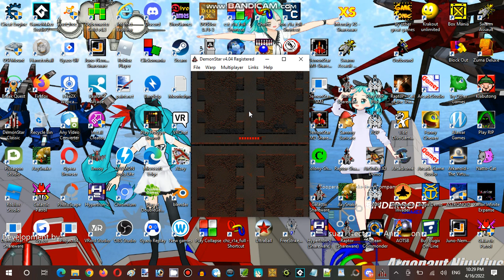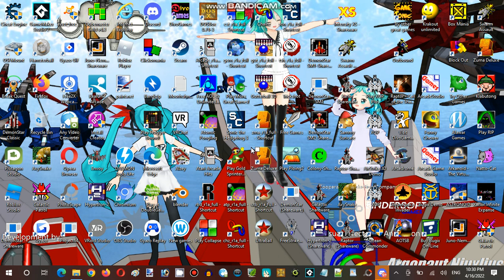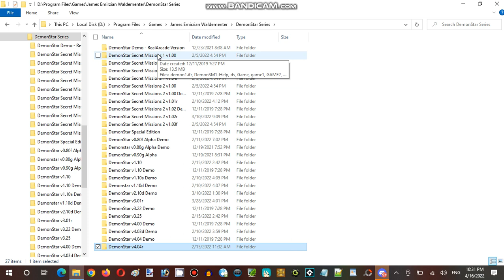Saturday Anime Night Time Streaming Hour at Terminal Internet Reality Establishment 03 Part 20